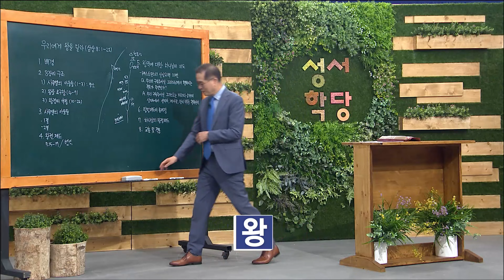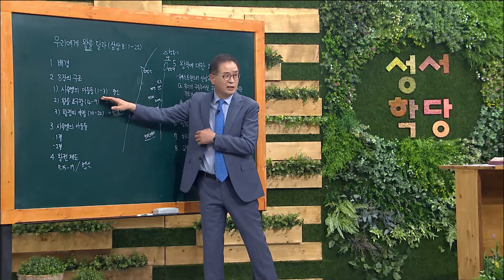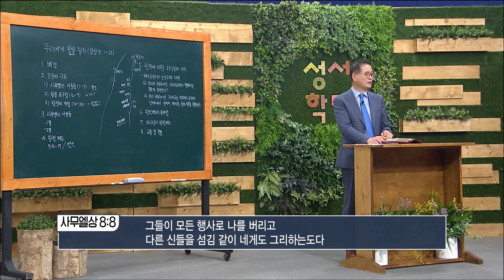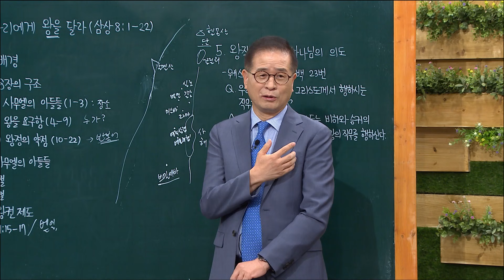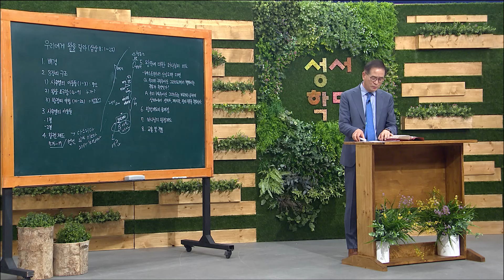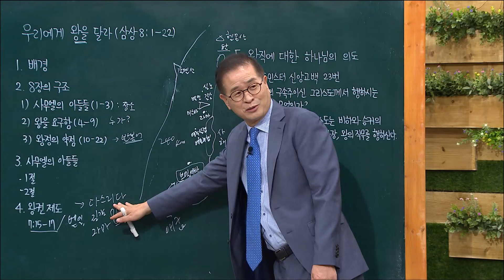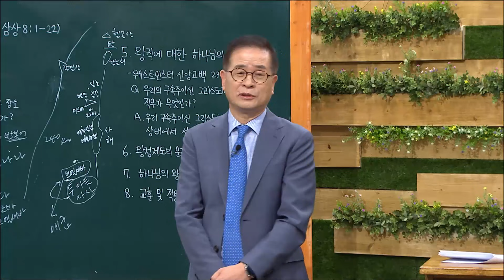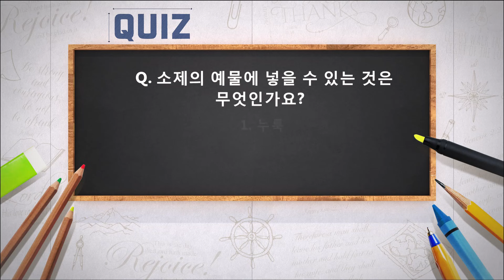최정권 목사 사무엘서 9강 우리에게 왕을 달라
최정권 목사 사무엘서 9강
본문 : 사무엘서 8:1-22